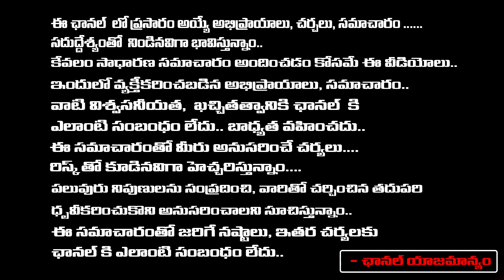Court Provide Two Plus Two Gunman Security To Barrelakka | Red Tv